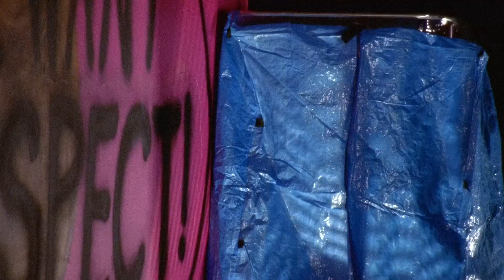Malcolm in the Middle (2005) - S06E10 - Billboard (Malcolm's dream scene)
When Lois comes out of the store and catches the boys vandalizing a suggestive billboard from a strip club, Malcolm decides to challenge her by changing the display to "I Want Respect", thus starting a protest against it. Everyone in the lot believes them and follows the ruse. However, Lois doesn't believe them and thinks they're just being hooligans as usual.

Start 0:00
Malcolm's dream 1:57
End 3:58